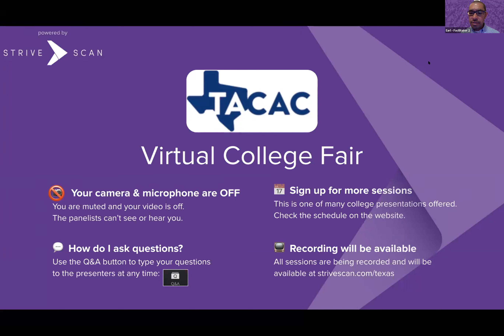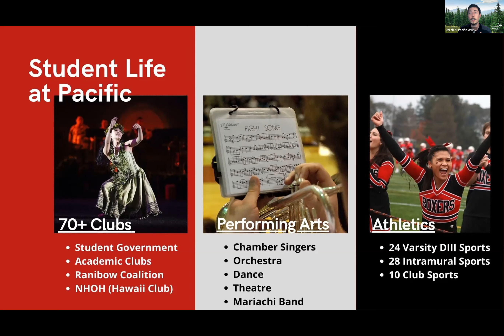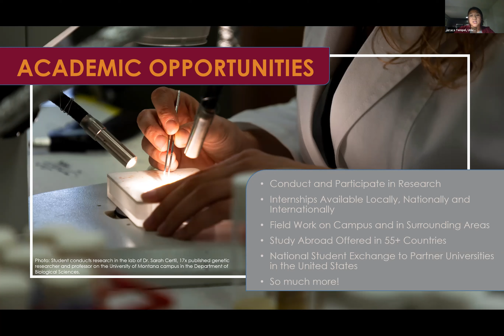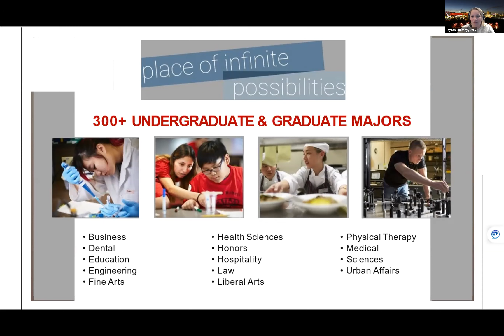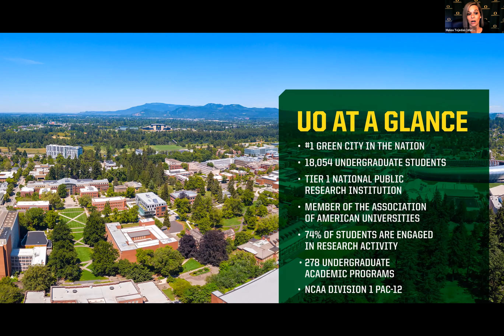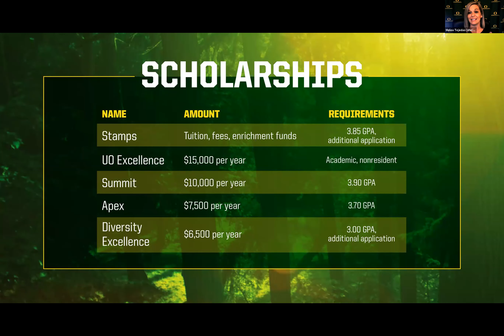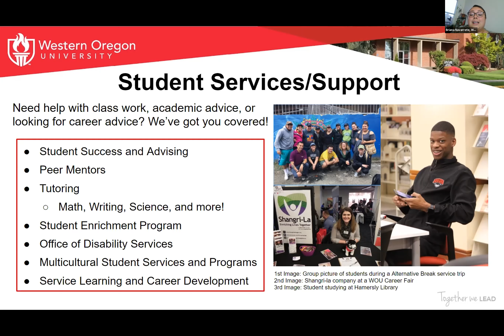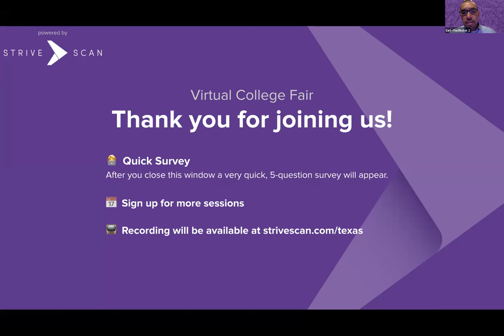Session C2 - Texas ACAC Virtual College Fair - October 27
In this session, you will hear from the following institutions:

Reed College
University of Montana
Western Oregon University